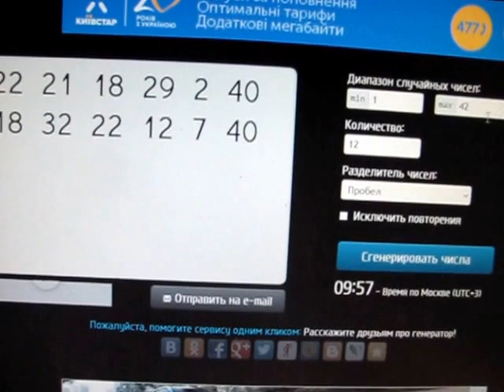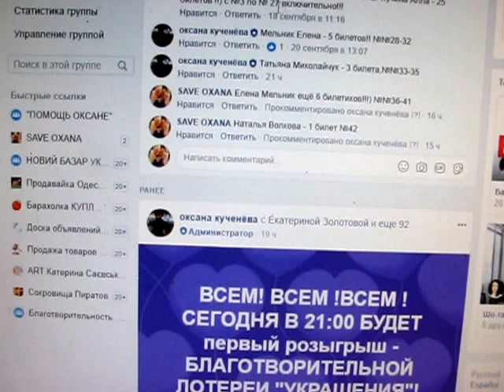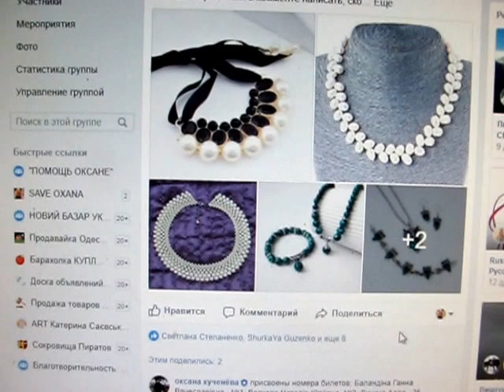СОБИРАЮ НА ОПЕРАЦИЮ! ПЕРВАЯ БЛАГОТВОРИТЕЛЬНАЯ ЛОТЕРЕЯ "УКРАШЕНИЯ"! - Первый победитель!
Всем привет!
Прошел первый розыгрыш - ПЕРВОЙ БЛАГОТВОРИТЕЛЬНОЙ ЛОТЕРЕИ "УКРАШЕНИЯ"!
Поздравляем первого победителя билета №21 - Лучина Алла Вступайте в группу на фесбуке, участвуйте в благотворительных лотереях, так же будут аукционы, благотворительная ярмарка, где вы сможете приобрести любой понравившейся товар! Все вырученные средства идут на лечение и операцию Оксане! Поддержите её (т.е. меня)
ОПЕРАЦИЯ по удалению мочевого, видео от первого лица!
Всем привет! Меня звать Оксана, я творческая личность, люблю рисовать, петь, делать красоту руками и ... так сложилось, что на мою судьбу выполи сложные испытания, затяжная болезнь на 13 лет, которая переросла с простого цистита в тяжелую форму интерстициального цистита с язвами Ханнера и микроцист. 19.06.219 мне сделали операцию по удалению мочевого и пластика нового из кишки и в этом видео все мои переживания, ожидания, надежды, чувства и т.д. "до" и "после" операции.  Этого видео есть продолжение, вторая часть, где вы узнаете какие осложнения были, какие ужасы пришлось пережить, почему я попала второй раз в реанимацию в критическом состоянии, почему мой восстановительный период затянулся на неопределенный срок. Те кто решились на такую операцию, должны быть к разным исходам и к большим затратам!
Берегите себя, здоровья вам крепкого!
инстограм: oksanakucheneva
Все кто желает поддержать, ВЫ можете сделать удобным для ВАС способом:
1. Карта Приват банка ГРН. № 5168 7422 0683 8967 Кученёва Оксана
2. Donut (для всех стран)
Вы можете смотреть другие видео с моими работами, картинами и поделками в плейлистах
ПЛЕЙЛЕСТЫ: